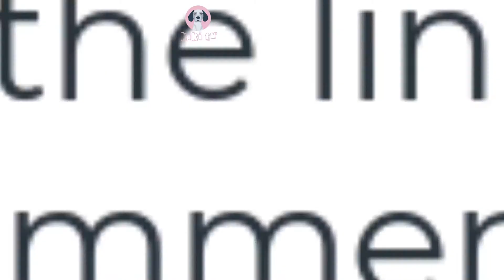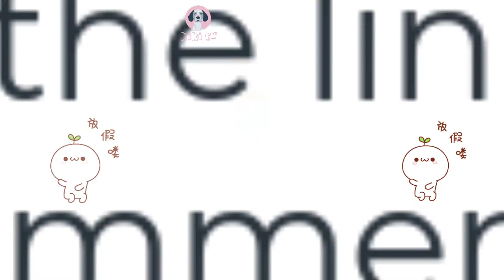Corgi Funny 🐶 Especially Corgi Butts 🍑 🍑| Funny Corgi Videos 2021